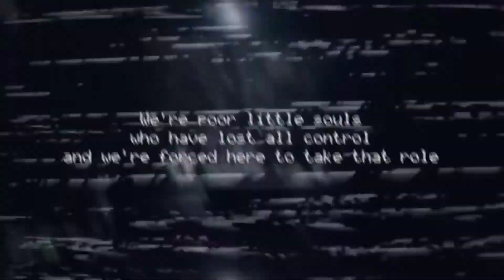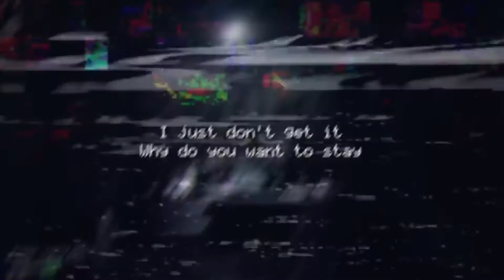Otomachi una sings the funni fnaf song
Engrish is hard 💔💔 I think I did an ok job tho